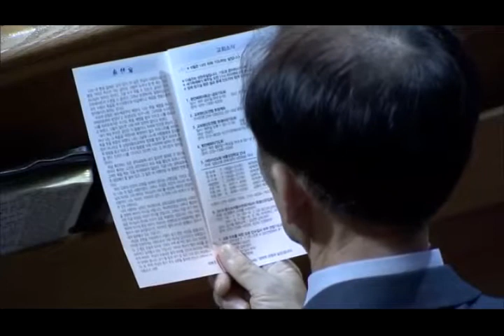圣灵的能力与天使的力量│圣乐教会sungrak│金箕东牧师 │庇哩亚BEREA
2019年6月30日 圣乐教会主日礼拜讲道
圣灵的能力与天使的力量（徒12：1~17）
讲道：金箕东元老监督

上帝
是三一神。
他
创造了世界，
并带领凡他所造的一切。
为了在神创造万物之上为元首的儿子（道）（启3：14），
圣灵成就了这事（约16：7~8）。
圣灵是独一的（约10：30），
而
天使是数不胜数的（玛2：15）。
上帝之所以差遣天使到世上
是为了帮助他的圣徒（来1：14）。
我们要区分
圣灵的作工与天使的作工。
圣灵唯独借着上帝的话语作工，
通过恩赐彰显（约16：13）；
而天使是以神迹奇事显明他的力量。
圣灵只带领顺从的人，
而天使可以在任何人身上作工（创19：10~11）：
既帮助得救的圣徒，
也咒诅没得救的灵魂。
◎得救的人要过属灵生活，
  何谓属灵生活？
就是讨上帝的喜悦并依靠上帝的力量生活。
◎在前约，人只得到天使的帮助，
  而在新约，人不仅得到天使的帮助，
  还得到圣灵的带领。
◎得到圣灵带领的人会得到恩赐，
  并借着天使的帮助彰显神迹奇事。
  圣灵的作工与天使的帮助各有不同。
※要属灵。
  要得到圣灵的带领，
还要让天使作工。